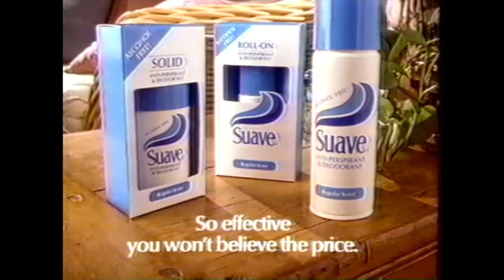Suave Antiperspirant and Deodorant Commercial (1989) (VHS Rip)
So effective you won't believe the price.